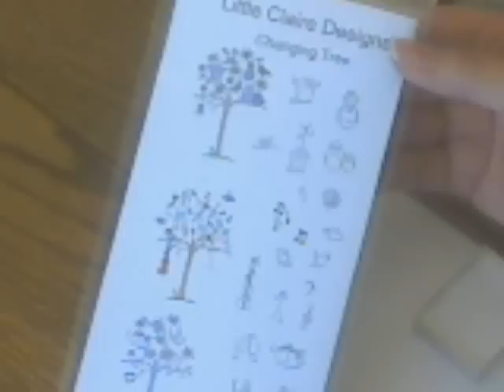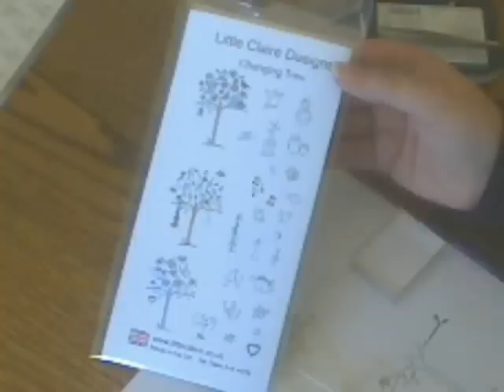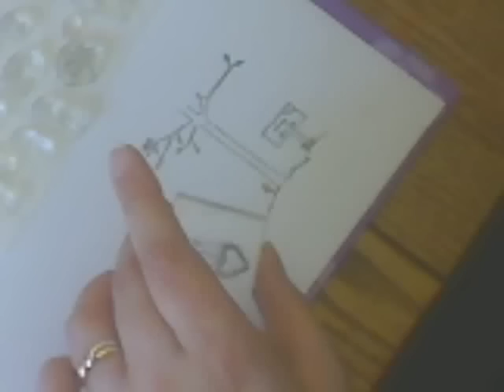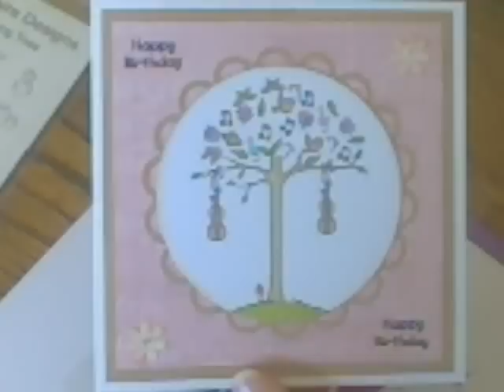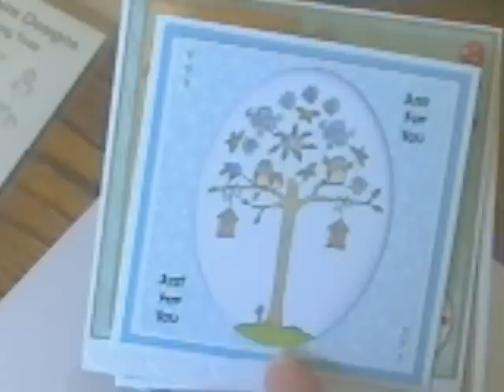three part tree